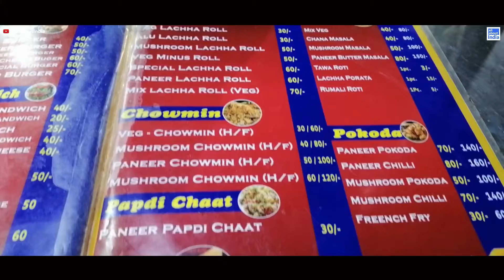BALASORE Food Tour || EP 2 || Breakfast , Lunch and Evening Street Food in Baleswar | Odisha || AAI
Balasore Food Tour Episode-2 😍 (Breakfast in Balasore, Best Lunch Thali in Baleswar, Evening time snacks in Baleswar, Evening Street Food in Baleswar and Balasore Sweets) 😀

Balasore is an amazing place. The best part of Balasore is the street food. In Balasore you can get thousands of hotel and small stalls dealing with food. In this video we covered some of the best street food joints of Balasore. So enjoy the video

Breakfast in Balasore:
For breakfast you can get so many small stalls or hotels. In this trip I explored the tiffin centre near hotel Jhadeswar inn. Near station, bus stand there are several hotels are there. People of Balasore love to eat Mudhi (Puffed Rice).

If you are a non-vegetarian then its easy to get a hotel in Balasore. Because most of the balasore people love to eat nonveg items. Like during the lunch time the people of balasore love to eat macha besara, chuna macha khata, macha ghanta curry (Special Odia Fish Curry) with rice or Roti. But as a vegetarian I am going to have a special veg thali near station chakk Balasore.

The best hotel for vegetarian in Balasore is hotel Jhadeswar Inn.

Evening Street Foods:
You can eat variety of food in evening time. Like Dahibara Aloodum, Panipuri/Gupchup, Chaat, fried items etc.
The best sweet in Balasore is special kheer of Khirachora Gopinath Mandir.

Dinner:
Like I said If you are a non-vegetarian then its easy to get a hotel in Balasore.

but the best hotel for vegetarian in Balasore is Govinda Swami Resturant.

(Collapse Sandwich, Lachha Roll, Pizza, North Indian Style Street Food Joints in Baleswar )

Place:
 Baleswar, Odisha, India
Date:
 December 2019
Post Processing and Upload: June 2020

( Place || Food || Culture )

Video Credit: AllAboutIndia